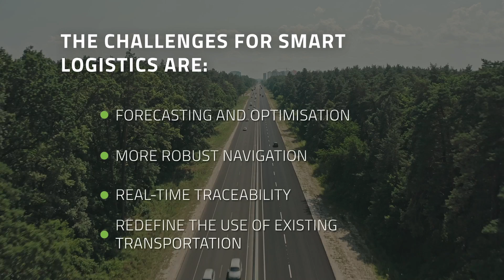What are the challenges for smart logistics?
If you want to explore supply chain management challenges and possible solutions, register now to our course "Sustainable Urban Logistics"

Smart logistics refers to a type of logistics that is cost-effective, efficient and sustainable. "It has become evident that businesses need tools to quickly adapt to changes and to optimise their operations. For example, imputing lead times, demand forecasts, and any other variables that are relevant", says Ilan Eskinazi (Co-founder & Chief Data Scientist at Singularly). Smart logistics come with a variety of challenges - and the first step to overcoming them is understanding what they are! In this new video, UMX travelled to Barcelona (Spain) to discover with some experts on the topic how logistics could be optimised with new technologies.

This video was shot in Autumn 2022 in collaboration with @carnetbarcelona1556. Many thanks to Ilan Eskinazi (Co-founder & Chief Data Scientist at Singularly), Laia Garriga Mas (Technology Transfer Manager at EURECAT), Xavier Banqué Casanovas (Co-founder and CEO at Rokubun), Ignasi Gomez-Belinchón (Cluster Director at In MOVE by Railgrup) and Aristarco Tomás (General Manager at Tenalach Consulting) for participating in this video!